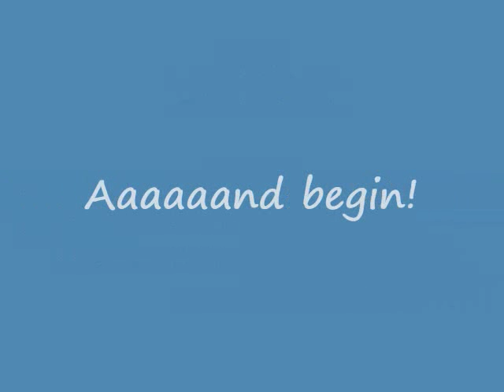Challenge timaeus22222 - Blood-Sucking Commander?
This challenge was from SasukeItachixX.

Challenge #117:
Beat HackJackSP.

1. Beat with CrosOver.
2. Preset SlowGauge.
3. Your NaviCust may only have 1 NCP.
4. No Fire, Water, or Wind chips.
5. Use Falzar Giga chip.
6. Max 10 hacked and/or Japanese-exclusive chips.

Beat ColonelRV.

1. Finish with CrossDivide.
2. No Bugstop in the NaviCust.
3. Preset SlowGauge.
4. No Fire, Water, or Wind chips.
5. Max 10 hacked and/or Japanese-exclusive chips.

Credits for this story go to SasukeItachixX.
Edited for grammar by timaeus22222.

Solar Boy Django is scouting Graveyard Area once more, making last checks. HackJack pops out of nowhere, and Django is too surprised to act fast enough. Luckily, Megaman is nearby. Django recovers in time to help with the last blow. In this time, Colonel realized that instead of getting deleted with Iris, he was sent into Graveyard Area in time to help HackJack. He had become a fighting machine. Will Megaman beat these tyrants or will he be buried?

1: too easy.
2: pretty easy.
3: meh, not too hard.
4: Geez this is hard!
5: Wayy too hard! It took a lot of tries!

My Rating: 3/5 - Pretty hard. Thanks for the challenge, SasukeItachixX.